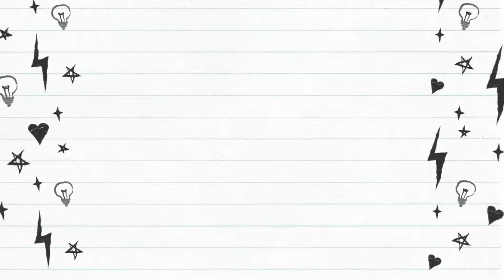APD (Alat Pelindung Diri)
Alat Pelindung Diri yang wajib digunakan saat melakukan aktivitas di gudang (sesuai ketentuan perusahaan) untuk menjamin keselamatan anda. Adapun alat pelindung diri yang umum digunakan dan terdapat pada gudang Politeknik APP Jakarta dapat dilihat pada video.